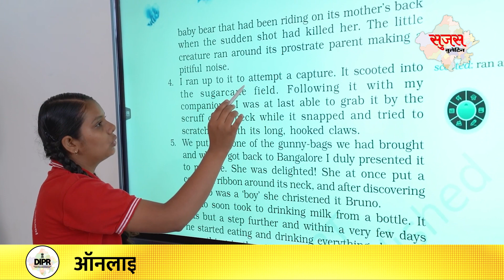29 September 2023 | Sujas Video Bulletin | Rajasthan News | DIPR Rajasthan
29 September 2023 | Sujas Video Bulletin | Rajasthan News | DIPR Rajasthan